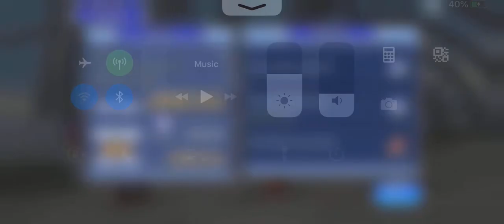DFFOO [GL] Kuja LC Hard Pt.14 Again (498k score 18 turns)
Still using bad arts on my Kuja (will farm more tonight) but this is a different strat from the previous run and yeah switching Kuja in from the get-go is probably the best option. Good luck! If you have Kuja as your support feel free to add me at ID: 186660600.